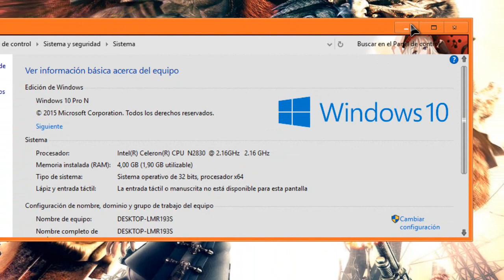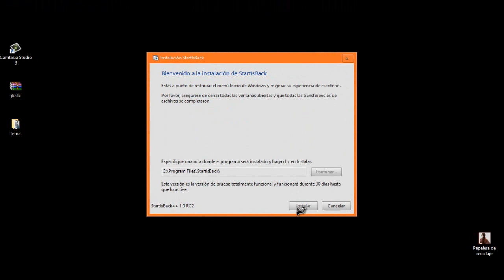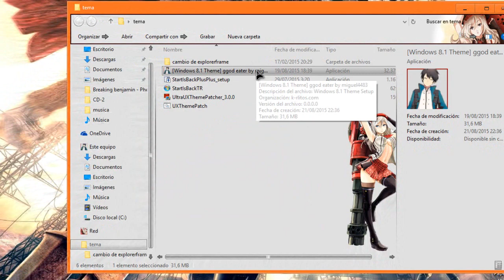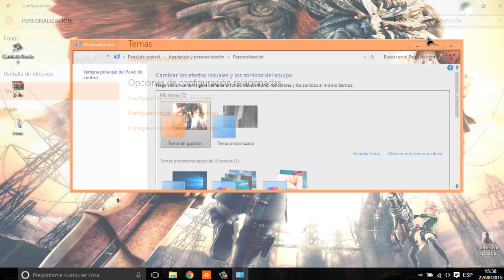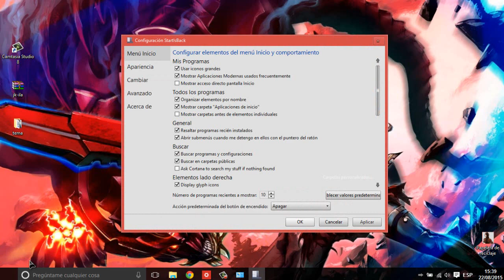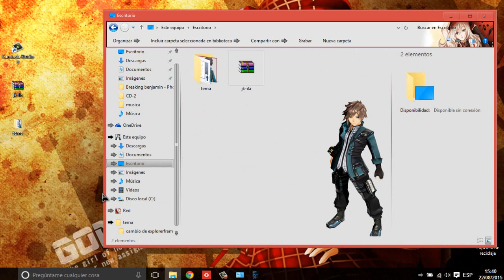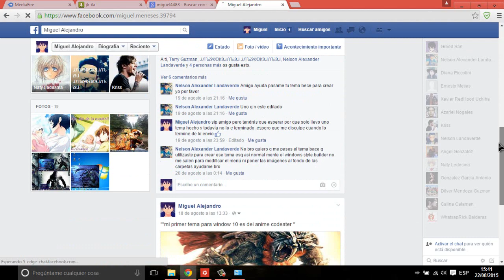como personalizar el window 10 al estilo anime (tema de god eater)